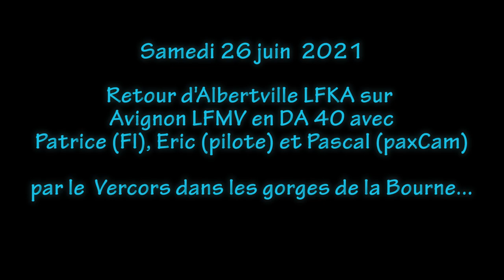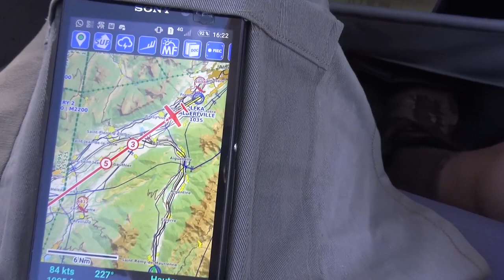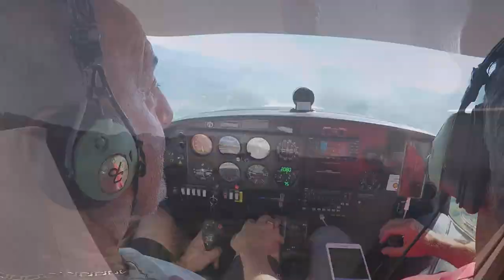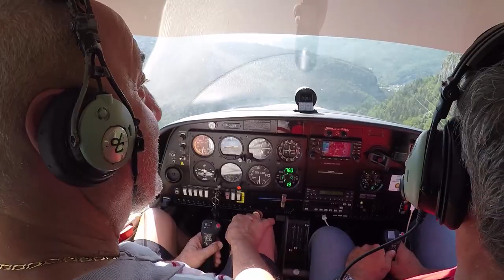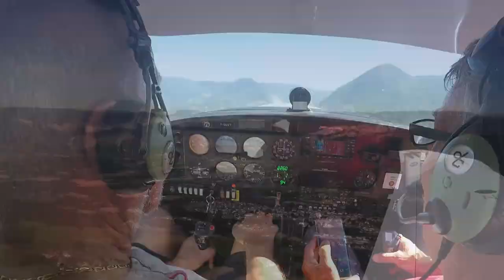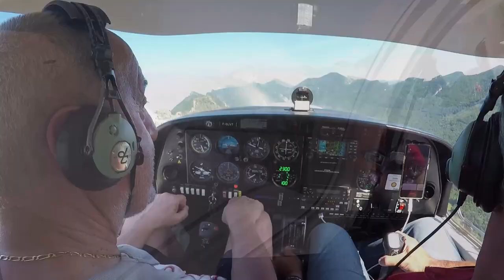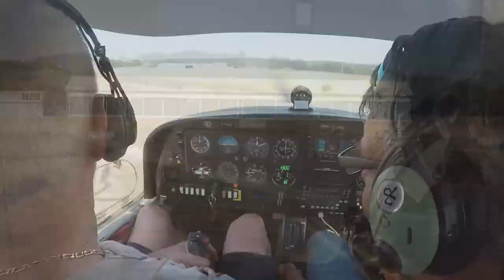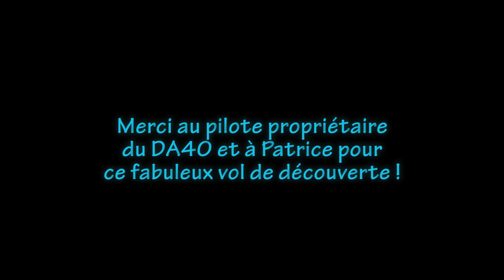Vol retour Albertville LFKA - Avignon LFMV en DA40 samedi 26 juin 2021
Après un bon repas et moment ensemble, c'est reparti pour un vol fabuleux !
Cette fois-ci, pas de problème de radio, heureusement...

Attention, accrochez-vous bien car on n'est pas bien loin du vol à la PMB :-))

0:00:00 intro
0:01:25 préparation matériel
0:09:15 F-TN décolle
0:10:45 F-VT décolle
0:15:30 appli SafeSky
0:20:10 Cours pilotage : trim, palier
0:25:15 secteur Le Versoud, F-TN en visuel (et 0h27'15)
0:35:00 on aborde le Vercors
0:41:00 on PLONGE dans les gorges de la Bourne
0:49:00 passage basse hauteur sur St Jean en Royans LFKE en 32 (salut Joe :-)
0:58:30 vers l'altisurface du col de Bacchus
1:07:15 Aubenasson LFJF suvi d'un virage très sportif !
1:16:30 proche Valréas LFNV
1:22:45 Dentelles Montmirail suivi de Plan de Dieu
1:30:00 en longue finale sur la 17 d'Avignon
1:33:45 tiens un Cap 10, roulage Echo vers le hangar
1:37:45 FIN